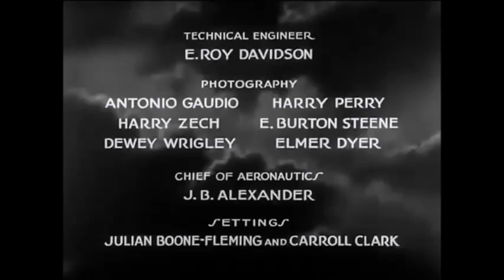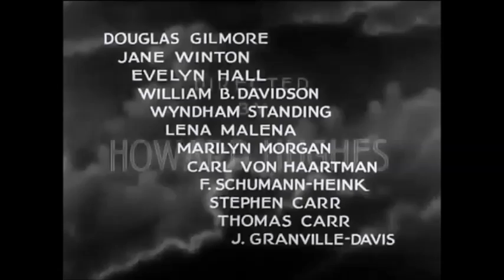Hell's Angels Project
Hell's Angels is probably one of the gratest war films in history, directed by the great Howard Hughes, an aviator an a film maker. It took 3 years to make, 2 of filming and one of editing. By 1932, when the whole aircraft combat scene was completely made and ready, Mr Howard Hughes saw it and wasn?t totally convinced about it, he decided it to film it again but this time in a cloudy day. He said that with a cloudy day the audience could capt the plane's hughly speed, and he was right.
This film took three lives and 4 million dollars. It worth it

here are some of the best scenes of the movie